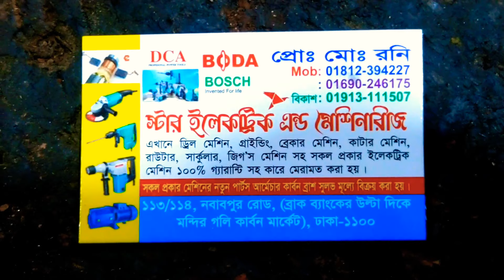How to dril machine repair, কিভাবে হ্যামার ডিল মেরামত করবেন।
How to repair a hammer deal.  How to repair a drill machine if it is not a hammer, moreover, even if you change the gear of the deal machine, the gear does not work, see how to repair the machine completely for these two problems in this video.
 Thanks
 Electrician Saiful Islam.
কিভাবে হ্যামার ডিল মেরামত করবেন। ড্রিল মেশিন হ্যামার না হলে কিভাবে মেরামত করতে হয়, তাছাড়া ডিল মেশিনের গিয়ার চেঞ্জ করলেও গিয়ার কাজ করে না, এই ধরনের দুটি সমস্যার জন্য কিভাবে মেশিনটি সম্পূর্ণ মেরামত করবেন দেখুন এই ভিডিওতে।
ধন্যবাদ
ইলেকট্রিশিয়ান সাইফুল ইসলাম।

আমাদের চ্যানেলে আরো যে সমস্ত ভিডিও রয়েছে সেগুলোর লিঙ্ক দেওয়া রয়েছে-